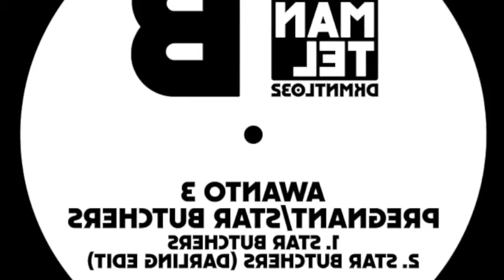Awanto 3 - Star Butchers (DARLING Edit)